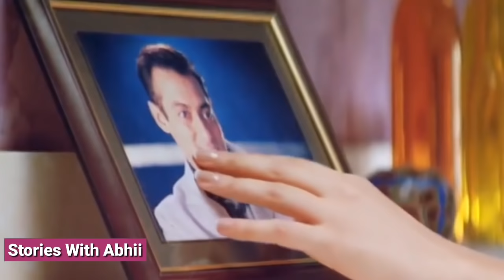Katrina Kaif Life Story | Lifestyle | Biography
Hello Friends

This Video Is Actress Katrina Kaif And His Fans